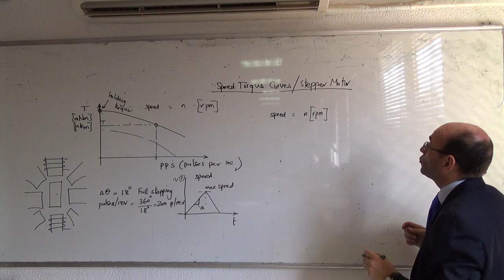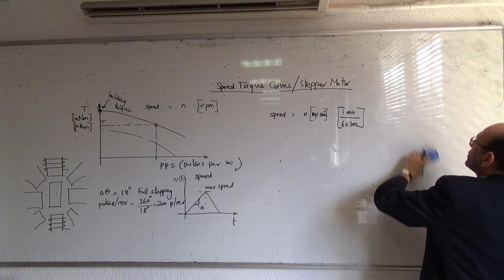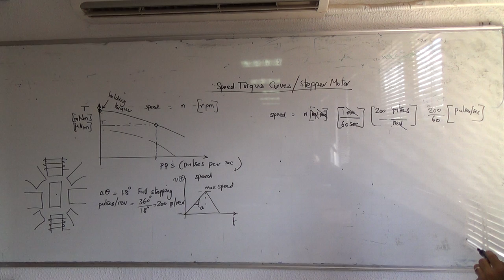Stepper Motors: Converting from rpm to pulses per second, 2/3/2015